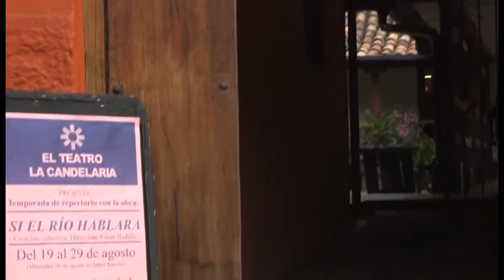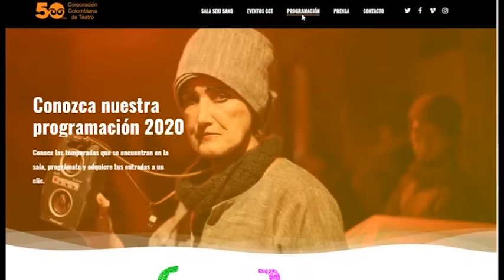Coletazo recesivo golpea el teatro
Si la economía está golpeada, el teatro no tiene manera de quedar al margen, tanto por la reducción de la capacidad de gasto de quienes concurren a gozarlo, como por la imposibilidad de presentar obras por el cierre de locales y por el mal llamado “distanciamiento social”. ¿Qué sucede en el país con los grupos de teatro? El actor y director de teatro César Badillo nos lo cuenta en La vacuna.